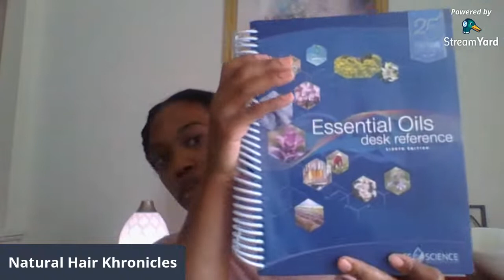My weight loss regimen fasting, young living essential oil, blackseed oil.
Blessings everyone I will be discussing different products I've used to lose my baby weight. I will go into more details by using the essential oil desk reference for Young Living ONLY.